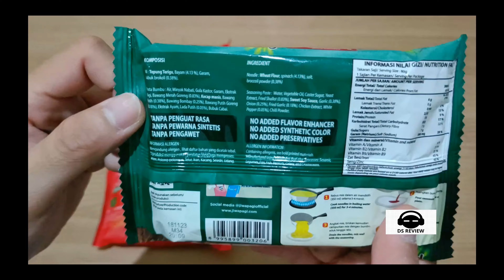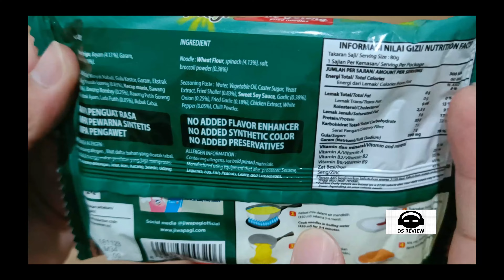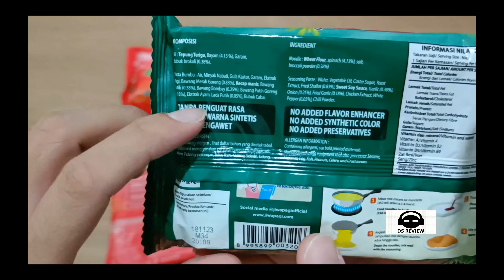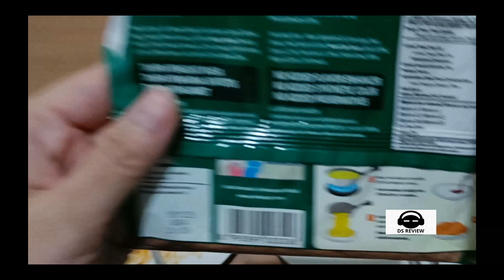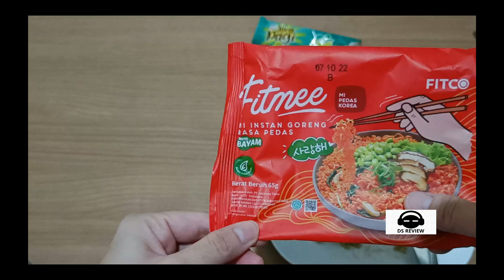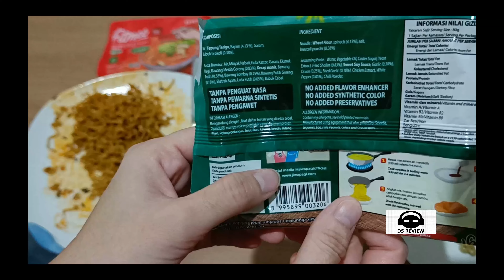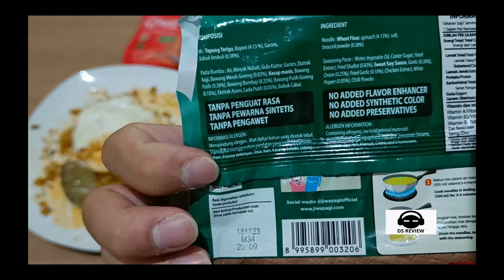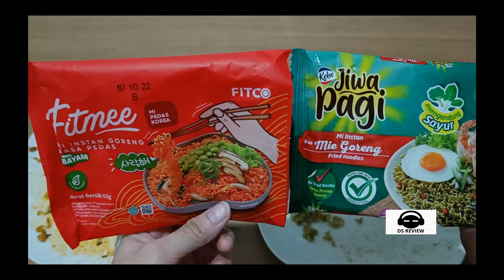REVIEW MI GORENG INSTANT SEHAT FITMEE BAYAM GORENG PEDAS KOREA 65GR VS KOBE JIWA PAGI DS REVIEW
Disini saya mencoba review mie instant sehat terbaru yang kalian bisa temukan di supermarket alfamart atau indomaret atau superindo. Mending beli yang mana? yang lebih enak yang mana? yang lebih sehat yang mana?
Silahkan ditonton sampai habis.

Fitmee Bayam Goreng
Netto: 65g
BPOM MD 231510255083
Fitmee hadir dengan varian baru yaitu Fitmee bayam. Terbuat dari bahan dasar bayam dengan cita rasa super pedas yang akan mengguncang lidah. Tersedia dalam varian goreng rasa pedas. Hanya terdapat 260 kalori di setiap penyajian Fitmee Bayam Goreng Pedas.

Mie Instant JIWA PAGI Rasa Mie Goreng dari KOBE
Berat: 80gr
Komposisi
- Mi: Tepung terigu, bayam (4,13%). garam, bubuk brokoli (0,38%)
- Bumbu: Sirup fruktosa, air, gula kastor, minyak nabati, bawang merah goreng (1,95%), bawang putih goreng (1,35%), garam, extrak ragi, lada putih (0,10%), daun kari, asam sitrat.

Keunggulan:
- Mengandung sayur
- Sumber Vitamin B2
- Sumber Vitamin B9
- Sumber Zink
- Tanpa Proses Goreng
- Halal dan BPOM

Mengapa kamu harus memilih dan Mengawali Hari Mulai dari Jiwa Pagi?
1.Tidak mengandung MSG, pewarna buatan ataupun pengawet
2.Mie rendah lemak karena diproses dengan cara dipanggang dan tanpa proses penggorengan.
3.Terbuat dari sayuran yang menghasilkan warna mie yang khas
4.Mie keriting dengan tekstur kenyal dan tidak mudah hancur.

Petunjuk penggunaan:
1.Rebus mie dalam air mendidih (350 ml) selama 3-4 menit.
2.Tuangkan bumbu di piring.
3.Angkat mie, tiriskan kemudian campurkan mie dengan bumbu. Aduk hingga rata.
4.Mie siap disajikan.

NO HP KHUSUS BUAT REVIEW:  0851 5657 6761